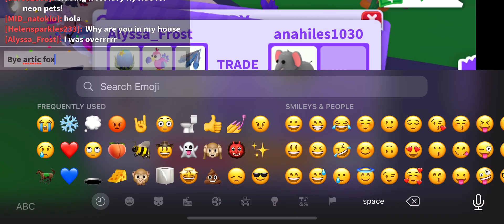I got an elephant in adopt me